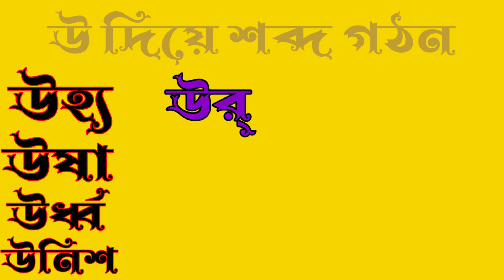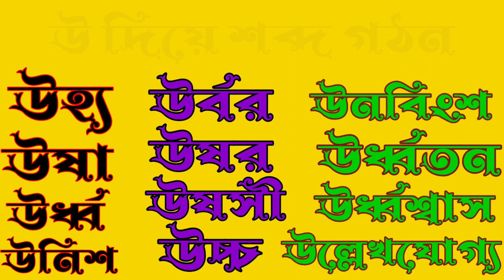ঊ দিয়ে শব্দ গঠন || Alphabet words || Learn Bengali two and three letter words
bengali words
learn bengali
bengali alphabet
 উ কার যোগেে শব্দ গঠন
words
bengali alphabet tutor
learn the alphabet
hoe to write bengali alphabets
write bengali alphabets
two letter words in bengali
learn bengali words
bengali two letter words for kids learning
bengali alphabet learning | bornomala | banjonborno | how to write bengali consonants
bangla alphabet
alphabet
স্বরবর্ণ দিয়ে শব্দ গঠন
alphabet song